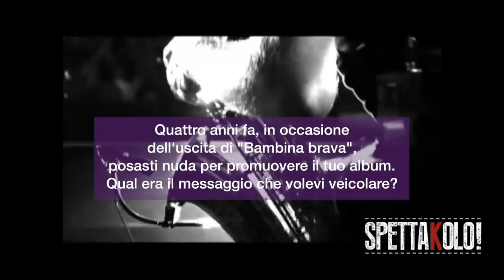Clara Moroni: «Io & Vasco». Prima parte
Clara Moroni ci parla del suo sodalizio ultra ventennale con Vasco Rossi.
Servizio di Laura Berlinghieri e Piero Vitti